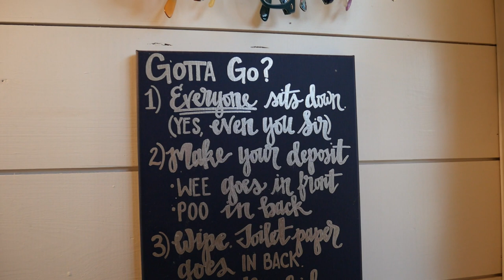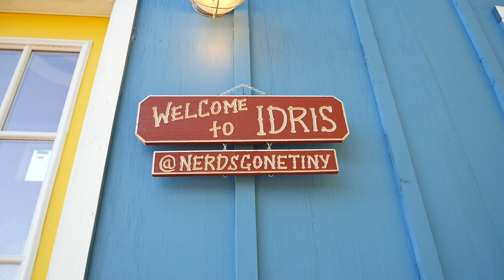Family of 5 Downsize to a Nerdy Tiny House with No Mortgage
Kim and Raul decided to downsize to a 365 square foot Tiny House with their three kids to live a more affordable lifestyle.

ALTERNATIVE LIFESTYLE PRODUCTS FEATURED IN THIS VIDEO:

- Collapsible Christmas Tree
- Folding Ikea Dining Table

CAMERAS USED IN THIS VIDEO*:
Panasonic GH4
Sony AR7

Instrumental produced by Daan J
Edits were made to music

0:00 Meet the family that live in this Tiny House
1:12 Why they went tiny & where they are parked
1:48 Interior tour
4:07 What the kids think of the tiny house
4:27 Interior tour continued…
11:20 Tips for living tiny w/ kids